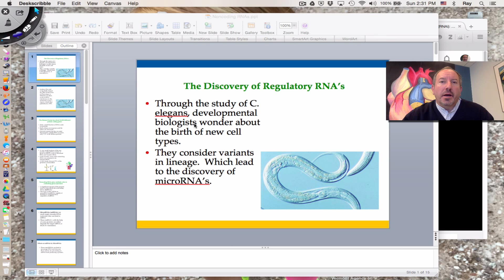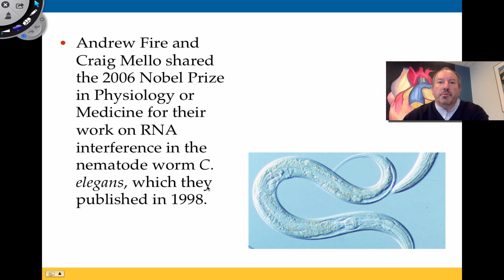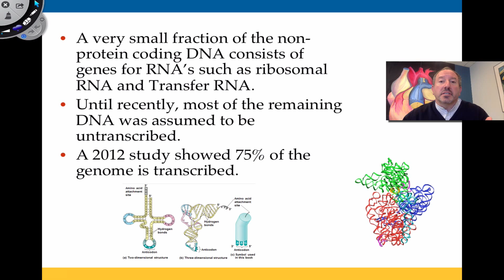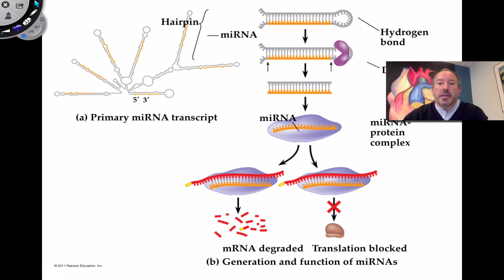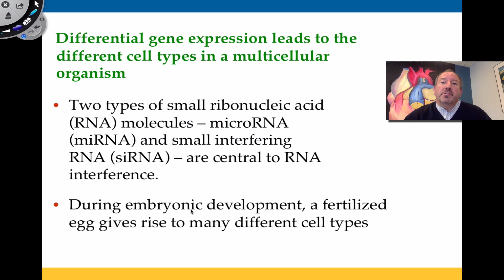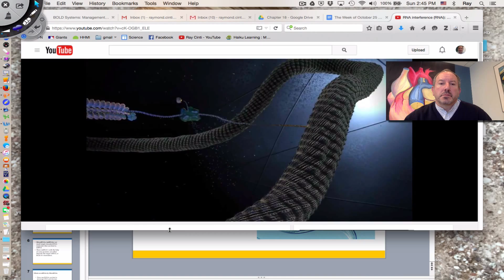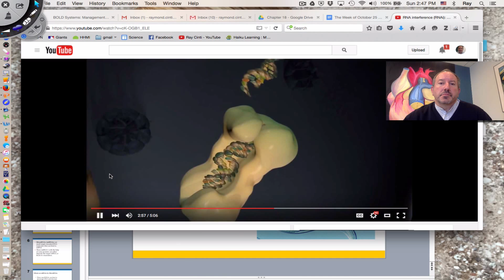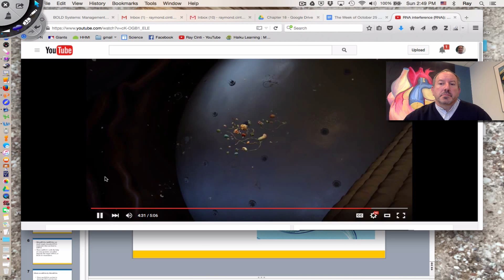RNA Interference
This video discusses the multiple roles of noncoding RNA's play in gene expression.  It looks at the effects on mRNA's by microRNA's and Small Interfering RNA's.